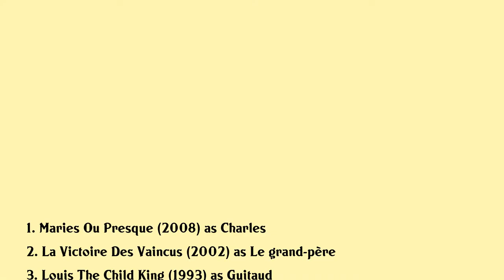Maurice Barrier Movies list Maurice Barrier| Filmography of Maurice Barrier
Maurice Barrier Full Movies List Filmography of Maurice Barrier

Latest movies of Maurice Barrier are:

1. Maries Ou Presque
2. La Victoire Des Vaincus
3. Louis The Child King
4. Life And Nothing But
5. Fugitives
6. One Woman Or Two
7. He Died With His Eyes Open
8. Scout Toujours
9. The Specialists
10. And The Ship Sails On
11. The Outsider
12. The Comdads
13. The Return Of Martin Guerre
14. Hothead
15. The Gang
16. Black And White In Color
17. The Gypsy
18. Flic Story
19. Two Men In Town
20. The Tall Blond Man With One Black Shoe

Complete list of movies acted by Maurice Barrier are in this video.

Please Comment down your favorite movie of Maurice Barrier